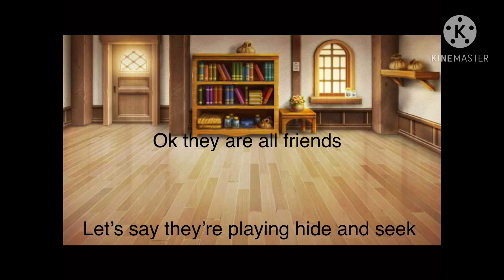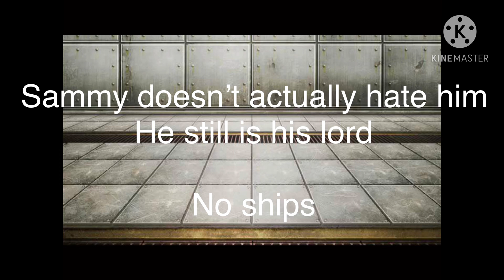A normal day in joey drew studios